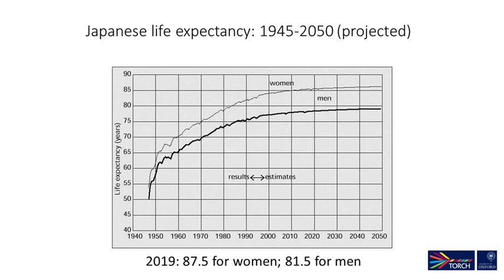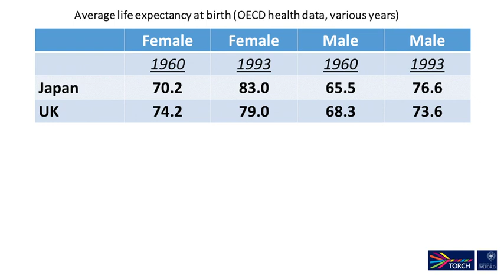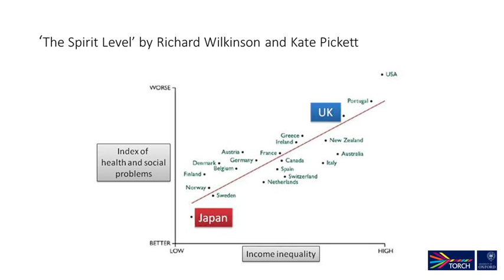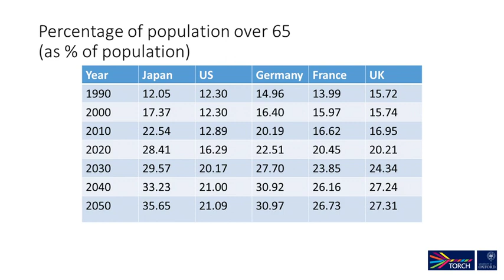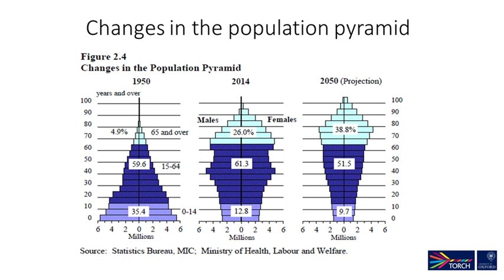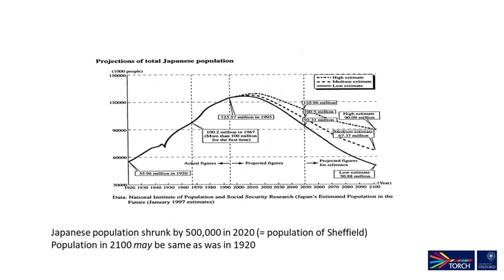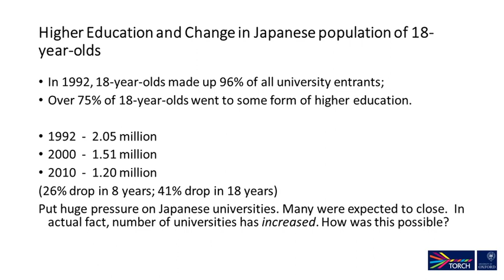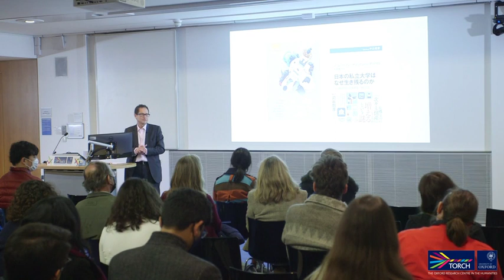Japan's Ageing And Shrinking Population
JAPAN SEASON 2021
Part of the Humanities Cultural Programme, one of the founding stones for the future  Stephen A. Schwarzman Centre for the Humanities.
After Hours: Japan
Friday 5th November 2021, 5.00pm -8.00pm at the Ashmolean Museum.

The Japanese population is both aging and shrinking faster than any population has ever aged or shrunk outside war or plague. The population is already getting smaller by over 500,000 people a year (= Sheffield) and this will soon rise to 1 million a year (= Amsterdam). If people are living longer, why is the population shrinking? And what does it mean Japan will look like in 2065?

Speaker: Professor Roger Goodman, Nissan Professor of Modern Japanese Studies